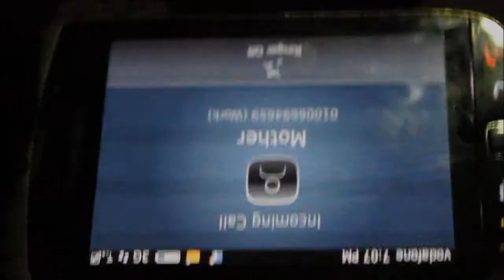Sugar Cane- Short /movie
Sugar cane lover, i'll leave you there to rot.
Our footage isn't perfect we don't have any equipment yet, just a camera and a tripod.
Soundtrack: Nathan Lanier: Resolve.